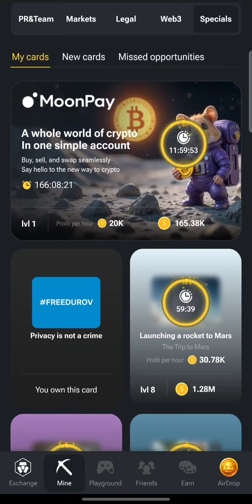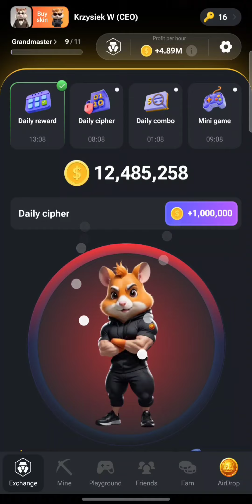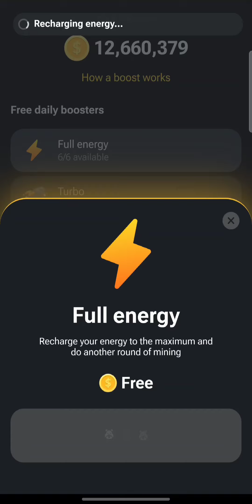Hamster Kombat Episode 285